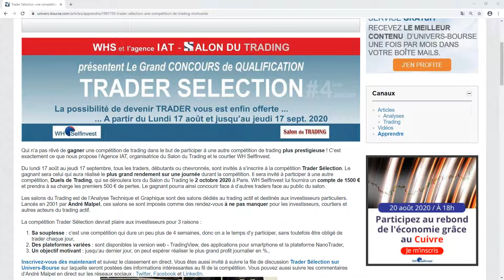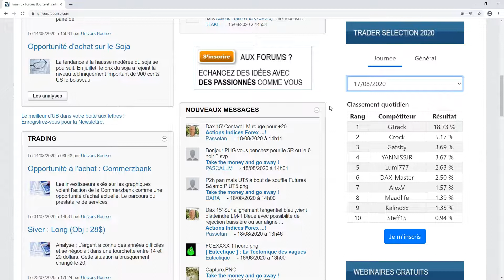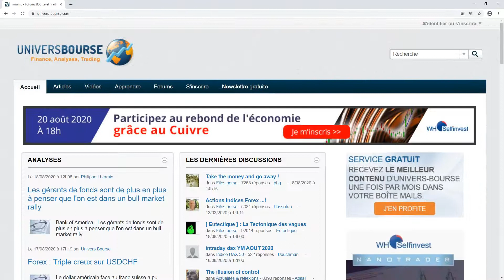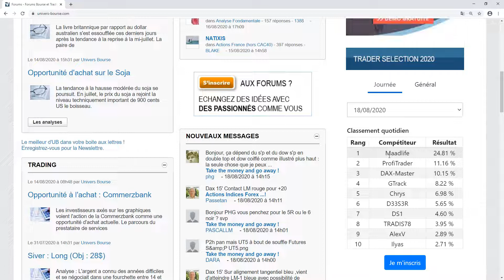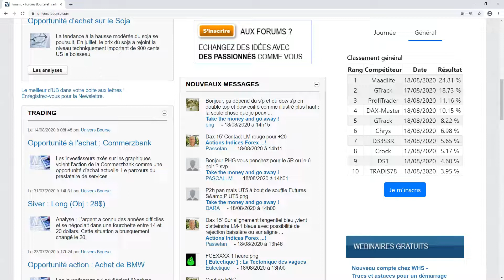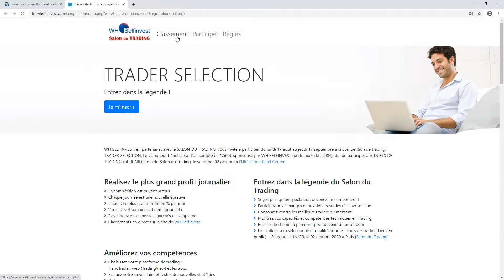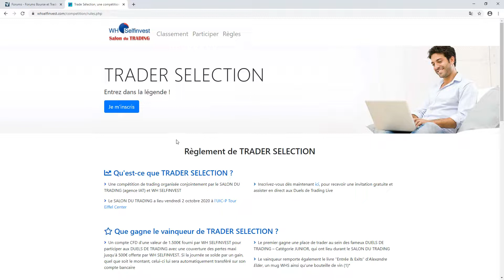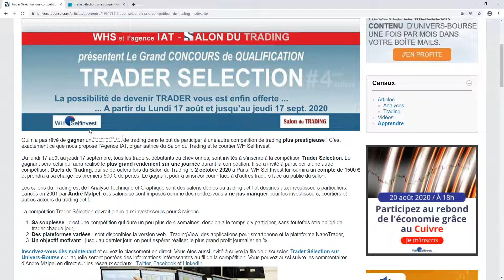Présentation de Trader Sélection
En quelques minutes, vous découvrirez en quoi consiste la compétition « Trader Selection » :
Vous comprendrez ainsi l’intérêt de participer à cette sélection qui verra son vainqueur inviter à Paris dans le cadre du prochain salon du trading du 2 octobre prochain. Il s’agit effectivement d’une initiative conjointe entre l’agence IAT qui organise le salon et WH SelfInvest qui met à disposition son back office pour permettre à l’ensemble des participants de concourir.